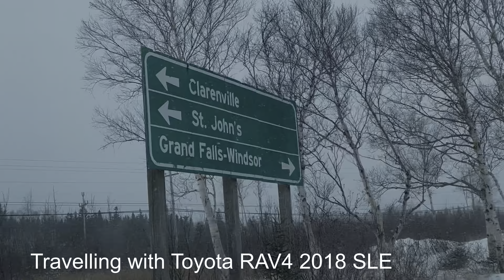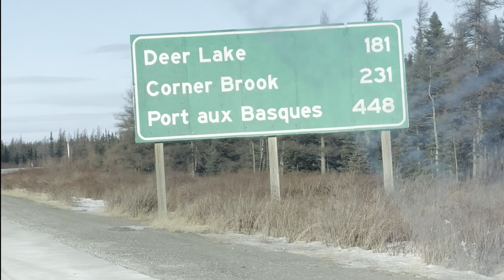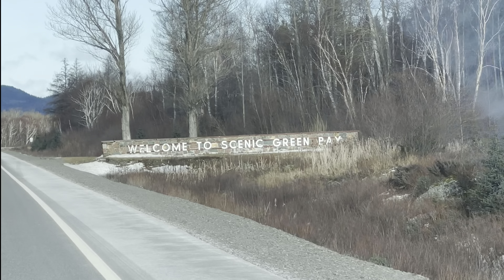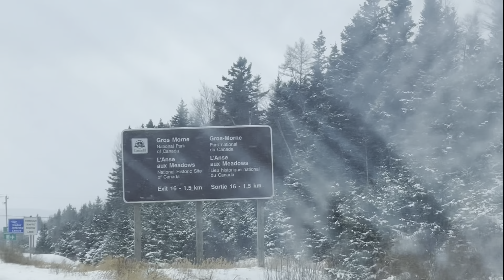Moving to Manitoba | Day 1. Gander to Port aux Basques Marine Atlantic Ferry Terminal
Sharing our long winter drive from Newfoundland and Labrador to Manitoba, Canada. We travelled last December 15, 2021 to December 23, 2021. We lived for a year in Newfoundland for my husband IEN Bridging Program. If you wanted an idea how to get nursing registration in Newfoundland just comment down below for us to know if you are interested about the process/ experience of my husband. Though we love to stay in Newfoundland but sometimes we need to decide what will be best for our family. A heartbreaking memories will always be in our hearts in this place. Hope you enjoyed watching our long drive, an adventure in a blowing snow, sun, rain... Yet, we survived and arrived safe here in Manitoba. If you also planned driving to Newfoundland or from Newfoundland to other province hope our video gives you some idea of the roads, scenery... Happy travels to all.. Just plan your travel, plan your stop, and travel early.